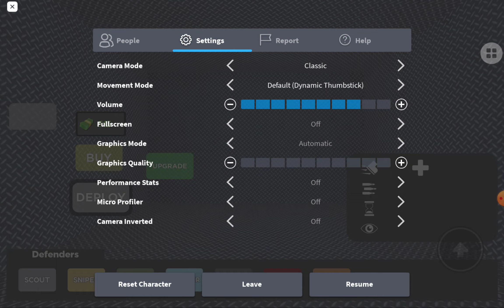this bug is so annoying frontline defense